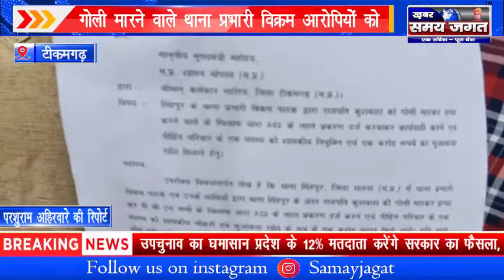टीकमगढ़ - गोली मारने वाले थाना प्रभारी विक्रम आरोपियों को बर्खास्त कर ने की कुशवाहा समाज ने की मांग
परशुराम अहिरवार की रिपोट